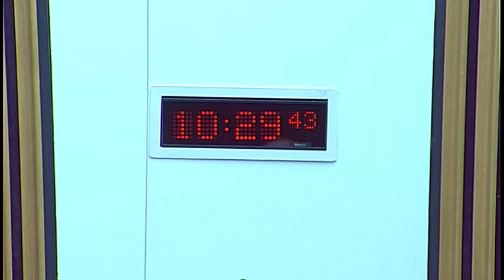Economy, Jobs and Fair Work Committee - 17 April 2018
1. Declaration of interests: Tom Mason will be invited to declare any relevant interests.

2. Decision on taking business in private: The Committee will decide whether to take items 4 and 5 in private.

3. Scotland's Economic Performance: The Committee will take evidence from-
Paul Sheerin, Chief Executive Officer, Scottish Engineering;
Karen Betts, Chief Executive Officer, Scotch Whisky Association;
Neil Francis, Interim Managing Director, Scottish Development International;
James Brodie, Director, Scotland and China Business Adviser, China-Britain Business Council;
Clare Slipper, Political Affairs Manager, NFU Scotland.

4. Scotland's Economic Performance: The Committee will consider evidence heard at today's meeting.

5. Work programme: The Committee will consider its work programme.